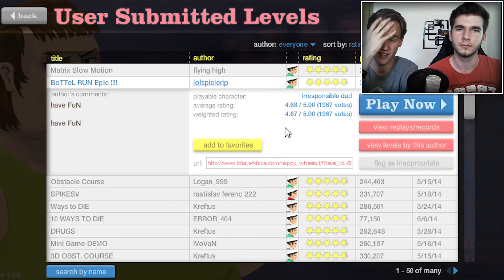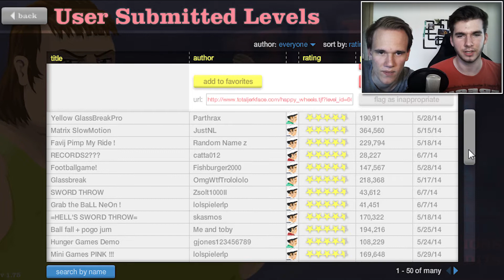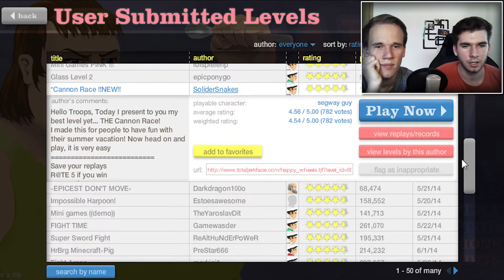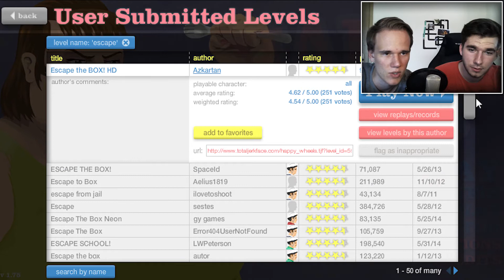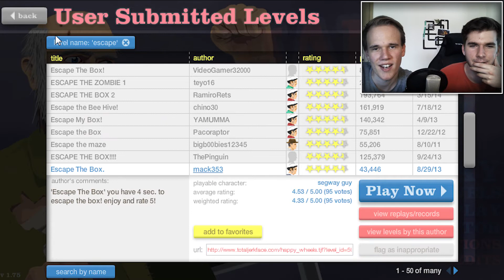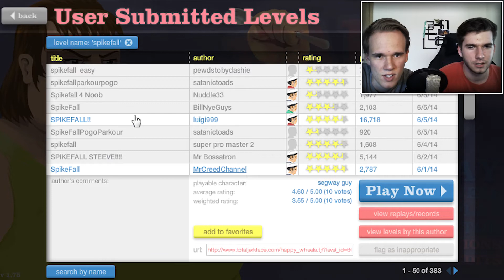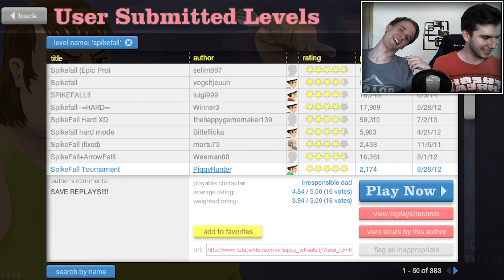EASY IMPOSSIBLES!! ♦ Happy Wheels #13 ♦ Let's Play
Hauda rein!